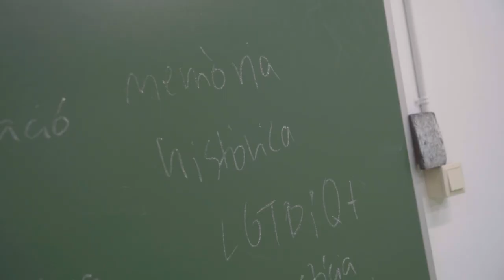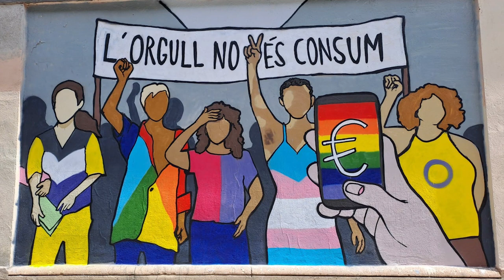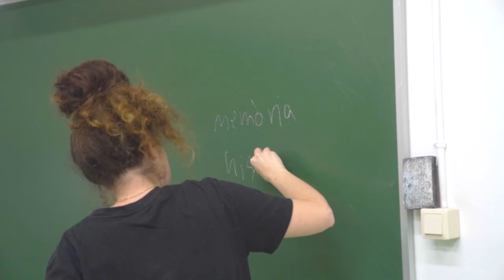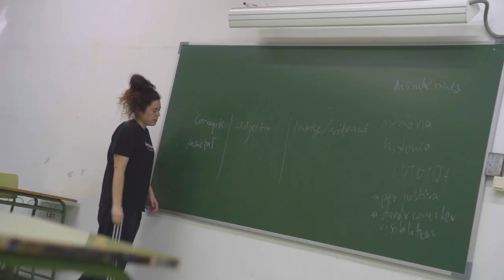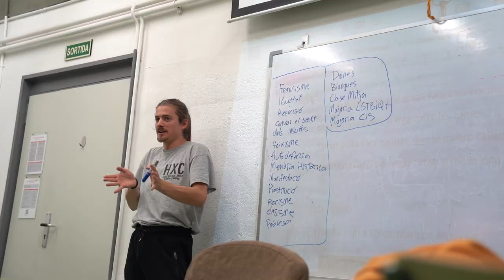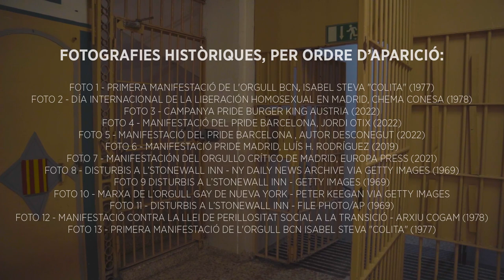Rap for Memories | Tercera Edició (2022-2023)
La tercera edició del projecte Rap for Memories es va centrar en els records de les lluites dels moviments LGBTIQ+ a Barcelona. Des del novembre de 2022, 40 alumnes de l'institut La Industrial van explorar el tema, aprofitant els estudis de memòria, les arts visuals i la música rap.

Els tallers van ser desenvolupats per EUROM en col·laboració amb Versembrant en el marc del curs d'Estudis de Gènere. L'objectiu era promoure la conscienciació i la comprensió de les experiències i lluites de les comunitats LGBTIQ+.

Aquest curt documental d'Impro Productions recull els resultats de tot el projecte.